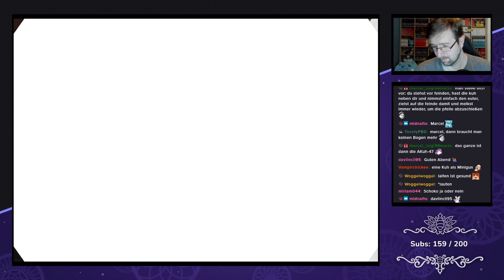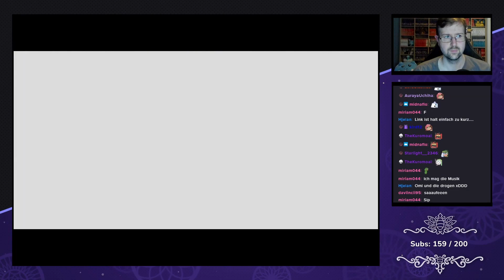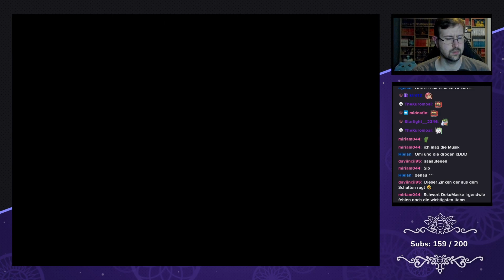TLo Zelda: Majoras Mask [Maskomizer] - #07 - Geschenke von Spinnen